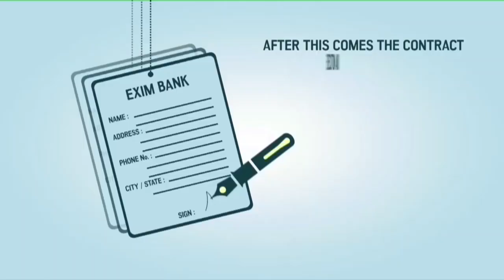India akkoord met schuldherschikking Suriname STVS JOURNAAL 10 jan 2023